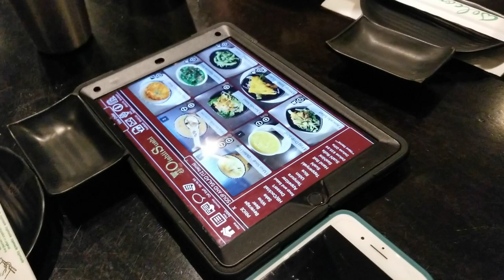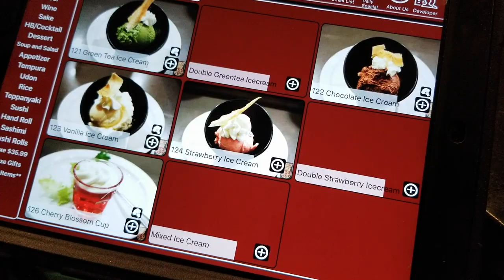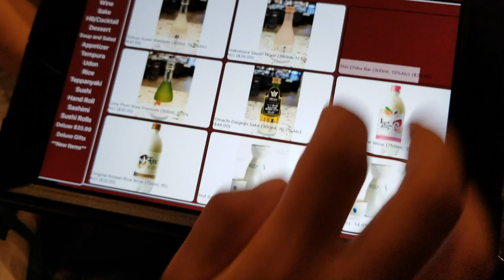Sushi Mukbang With Friends || The Little Minimalists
Andrea and friends head to Oishii Sushi for some good old fashioned fun. Teaming up with fellow YouTuber "Just Call Me Gyz", they hang out with friends from around the globe. Gyzel's video has extra footage of their fun night out. 😉😉 Head over to Gyzel's channel here: